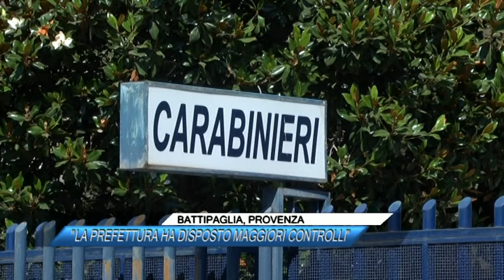✅ BATTIPAGLIA, PROVENZA, LA PREFETTURA HA DISPOSTO MAGGIORI CONTROLLI |SUD TV 114